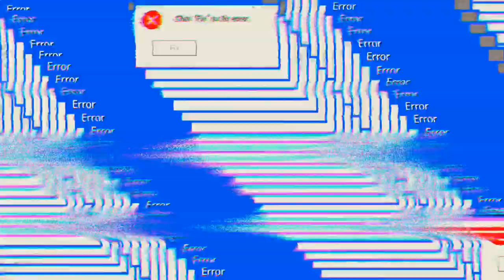CLAYMORE KICK!!! WWE MOVE OF THE WEEK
This weeks move of the week is the claymore kick, plus a bonus move performed by my friend Eddie Islas.